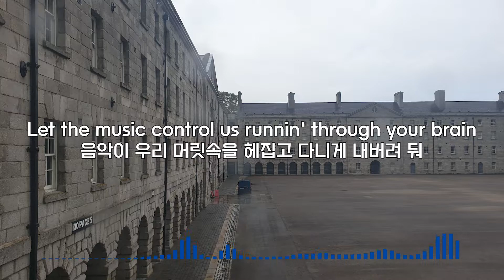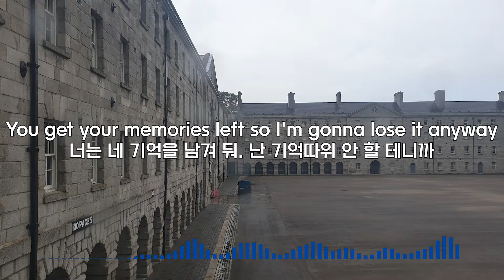[한국어 가사 해석 / Lyrics in Korean] Jack Howes feat. Jade Leigh - Break Again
Every feedbacks are welcomed!
피드백은 뭐든 환영합니다!

Lyrics(가사)

One minute, let me explain
1분만 내가 설명하게 해 줘

Let the music control us runnin' through your brain
음악이 우리 머릿속을 헤집고 다니게 내버려 둬

Don't wanna leave it out,
음악이 날 떠나는 건 싫어

I get it right
알고 있어

It'll be okay until we break again
우리가 다시 부서지기 전까지 괜찮을 거야

Until we break again
우리가 다시 부서지기 전까지

1분만 내가 설명하게 해 줘

You get your memories left so I'm gonna lose it anyway
너는 네 기억을 남겨 둬. 난 기억따위 안 할 테니까

알고 있어

Break again
다시 부서져

Break again
다시 부서져